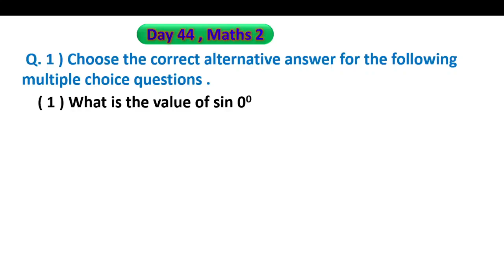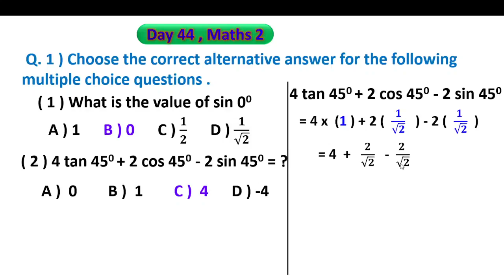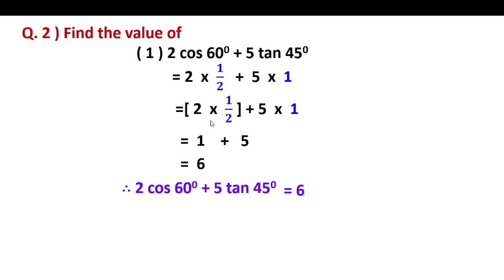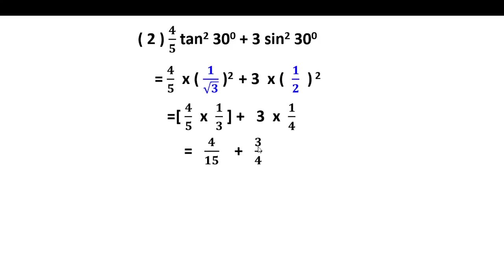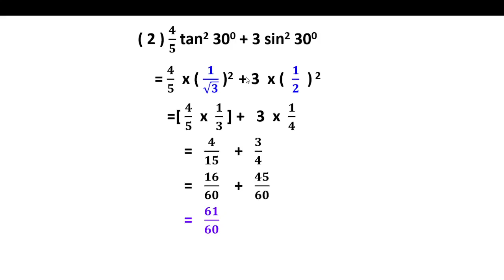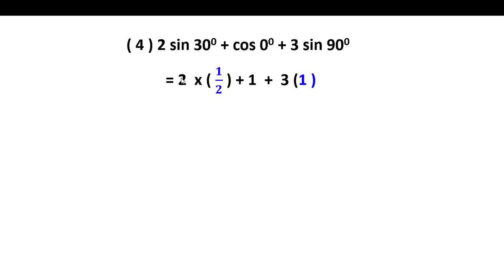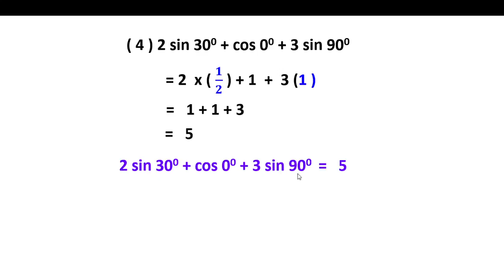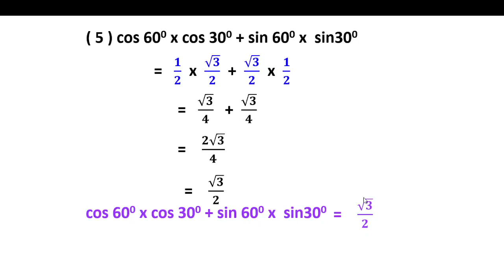Std. 10 th, bridge course, Maths 2, day 44 , semi English, सेतू अभ्यास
class 10 th, maths 2 , bridge course, setu Abhyaas, day 44 , semi English